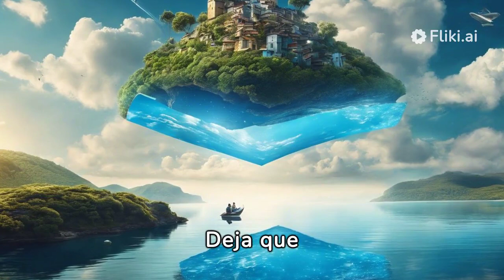Archipiélago Digital. Notas de urgencia para comprender el cambio tecnológico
de Pedro Maya Alvarez (Autor)

Archipiélago Digital es un proceso de reflexión sobre el impacto de la tecnología en la vida humana. Los cambios, transformaciones que están operando provocan ajustes sociales, culturales y económicos. La tecnología digital es un factor determinante en el desarrollo y la transformación de la sociedad humana. Desde la invención de la escritura hasta la creación de Internet, la tecnología ha facilitado la comunicación, el intercambio de información, el conocimiento científico, la innovación y la creatividad. Sin embargo, la tecnología también tiene efectos negativos sobre la sociedad, como la pérdida de privacidad, la dependencia, la desigualdad, el consumismo, la contaminación y el riesgo de conflictos bélicos. Por eso, es necesario reflexionar sobre el impacto de la tecnología en la sociedad humana y buscar un equilibrio entre sus beneficios y sus riesgos. En este libro analizamos algunos de estos impactos esperando poder aportar criterios para su comprensión.
Versión Kindle